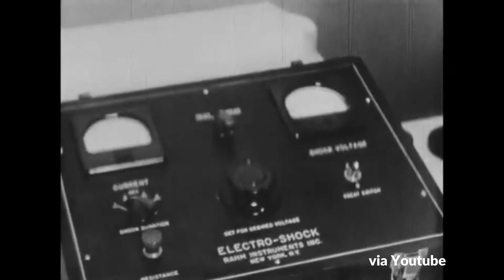Club Xcite's Therapy Program